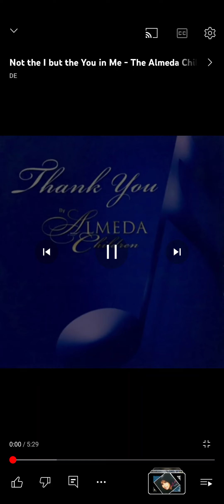Not The I But The You in Me- The Almeda Children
Album: Thank You

Feat. Lalay Almeda-Mallari & Pogz Almeda

©️ 2010 JMCIM Music Ministry & Psalms Production